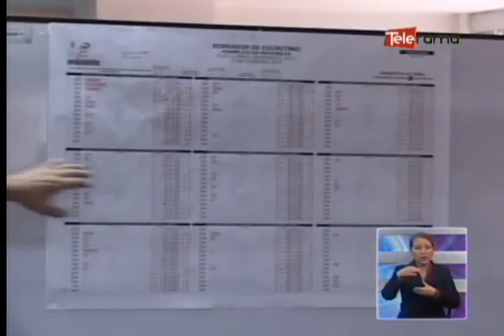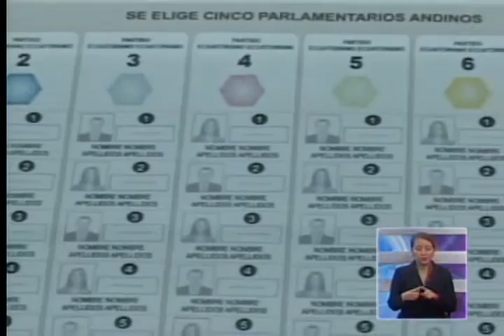CNE asignó 5.2 millones para el fondo partidario anual de 5 organizaciones